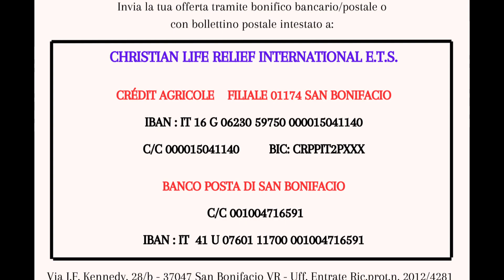Una protesi per camminare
la povertà non ci rende uguali, ma l'amore può aiutare a far sì che questo sia possibile